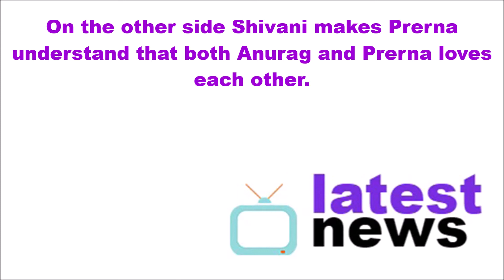Prerna CONFESSES LOVE for Anurag || Kasauti Zindagi Kay